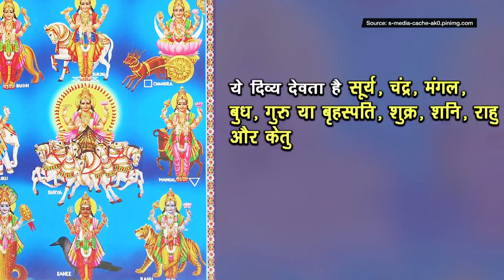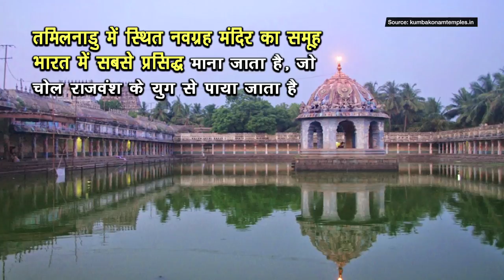नवग्रह मंदिर - नौ दिव्य देवताओं का स्थान | अर्था । आध्यात्मिक विचार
१ विभिन्न भारतीय राज्यों में, हम ९ अलग-अलग मंदिरों के कई समूहों को पा सकते हैं, जिन्हें सामूहिक रूप से नवग्रह स्थल या मंदिर कहा जाता है

२ यह मंदिर विभिन्न गांवो में स्थित है, जहा इन नौ दिव्य देवताओं का व्यक्तिगत निवास स्थान है

३ ये दिव्य देवता है सूर्य, चंद्र, मंगल, बुध, गुरु या बृहस्पति, शुक्र, शनि, राहु और केतु

४ यह माना जाता है कि इन नौ ग्रहों के किसी भी प्रकार के ग्रह दोष को नवग्रह स्थलों की पूजा कर के शांत किया जा सकता है

५ इस प्रकार के मंदिर मुख्यतः आसाम, चेन्नई, मध्य प्रदेश, महाराष्ट्र, तमिलनाडु और उत्तर प्रदेश में पाए जाते हैं।

६ कर्नाटक में नवग्रह जैन तीर्थ एक जैन मंदिर है जिसमें जैन देवता पार्श्वनाथ की सबसे ऊंची मूर्ति, और आठ तीर्थंकरों की अन्य छोटी मूर्तियां हैं।

७ तमिलनाडु में स्थित नवग्रह मंदिर का समूह भारत में सबसे प्रसिद्ध माना जाता है, जो चोल राजवंश के युग से पाया जाता है

८ भारत के ऐसे शानदार मंदिरों और अन्य आकर्षक संस्कृतियों पर अधिक जानकारी के लिए, अर्था चैनल पर बने रहें